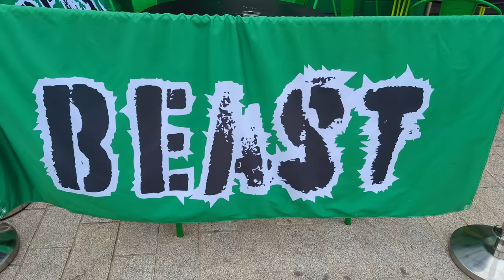BEARD BURGER £200 CASH IF YOU BEAT @RandySantel@BeardmeatsfoodBeast Burger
⭐⭐TWO VIDEOS NEXT WEEK ⭐⭐

⭐ WEDNESDAY 6.30pm GMT - 3 LITRE MILK CHUG British Eating League contest ⭐

⭐SUNDAY 6.30pm GMT 8lb FISH & CHIP Challenge Misterton Chippy ⭐

In this video I take on Beast Burger's BEARD BURGER

I had to beat @KyleVfood @RandySantel @Beardmeatsfood and finish in UNDER 13.38!

This was not going to be easy as it was my 4th challenge in 4 days

BEAST BURGER CHALLENGE
- 20 Patties🍔
- 40 Slices of Cheese🧀
- 20 Rashes of bacon🥓
- 01 Brioche bun 😋

COULD WE DO IT??

TIME PREDICTIONS BELOW!

Music credit / sound effects: Filmora12 and YouTube music